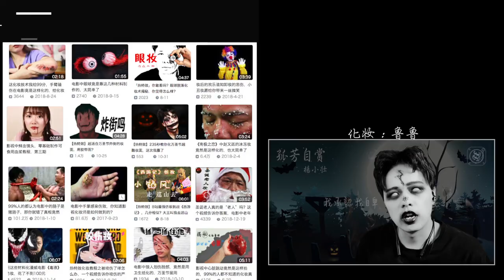妆前20妆后50，揭秘电影中老年妆是这样化的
化完妆出去约会，都说我老年吃嫩草，其实我才20

武汉加油，中国加油，希望早日战胜病毒。
我们是一个专注于影视特效化妆的团队，以人物分享，特效教程，短片为方向分享所学所知，给大家带来更好的内容体验。
QQ群，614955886，欢迎入群交流